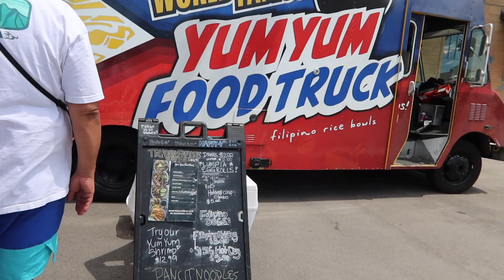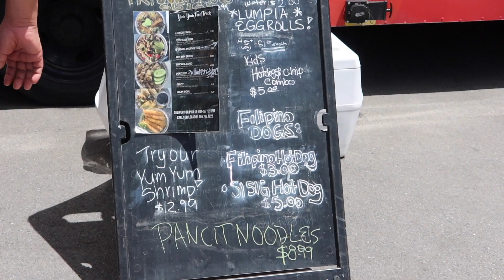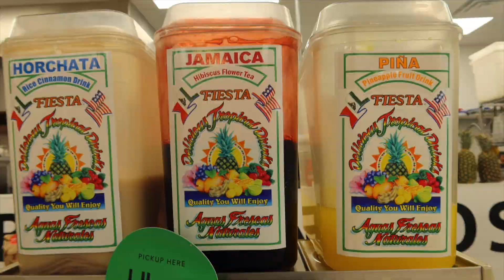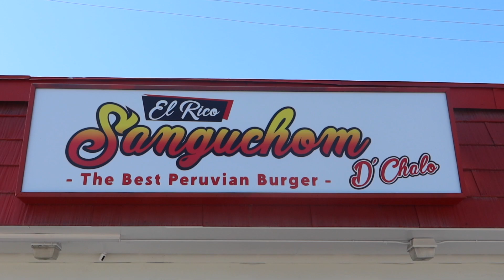You won’t believe these places!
From amazing filipinofood to Peruvian
anticuchos beef lungs and mouth watering food fest even a fun trip to the oldest state fair, it’s been a fun and crazy ride I’ve taken you all in! Let’s keep on enjoying it together and keep starving!

Thank you for helping me reach the first milestone to 1,000 subscribers, you!